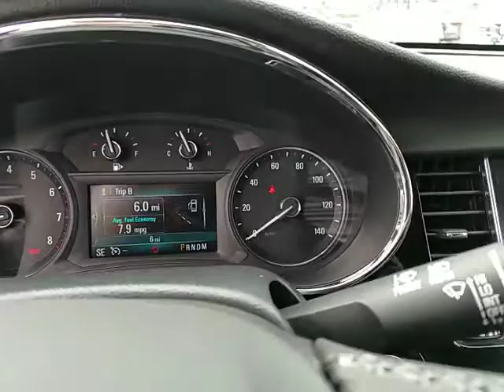2017 Buick Encore Inland Empire, Redlands, Yucaipa, San Bernardino, Highland, CA 17117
2017 Buick Encore

301 E. Redlands Blvd